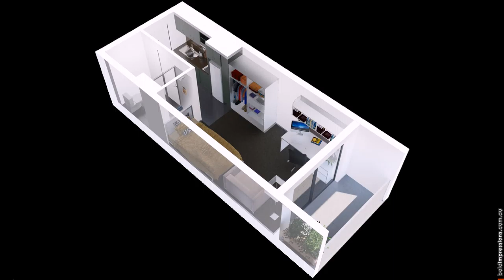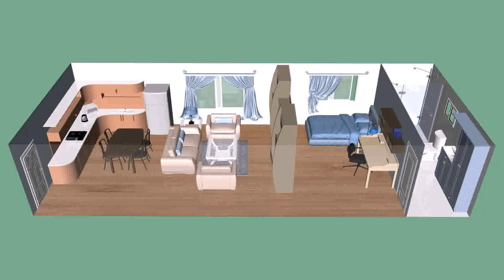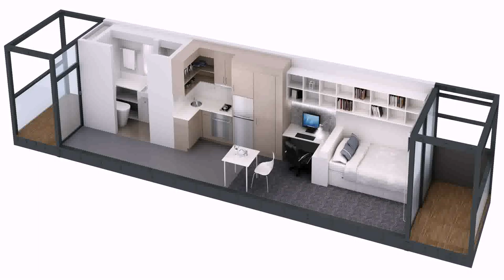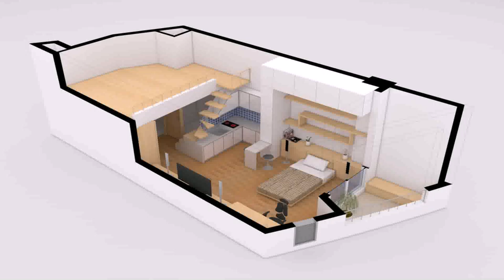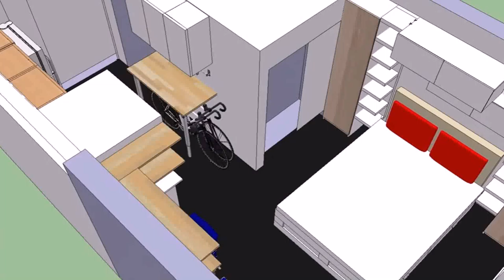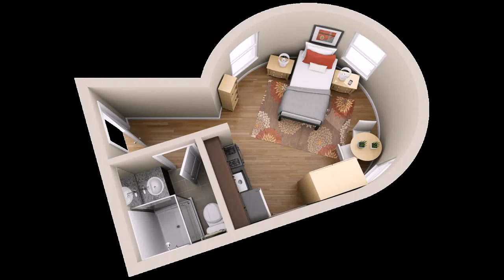Buy Car NY 5% DP